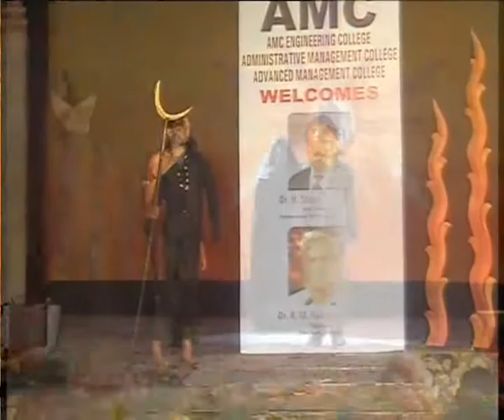Annual Day 2011 Fashion Show 2